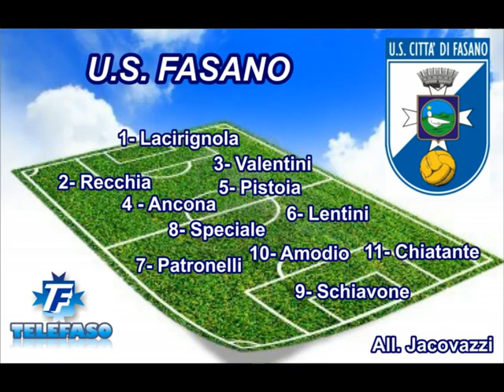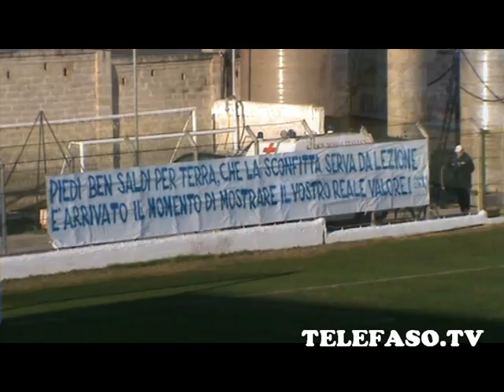Calcio 1° Categoria 2013-14: Fasano - Real San Giorgio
Domenica 8 dicembre 2013, Stadio comunale "Vito Curlo": Campionato regionale di 1° Categoria Puglia gir. B 2013-14: U.S. FASANO - ASD REAL SAN GIORGIO